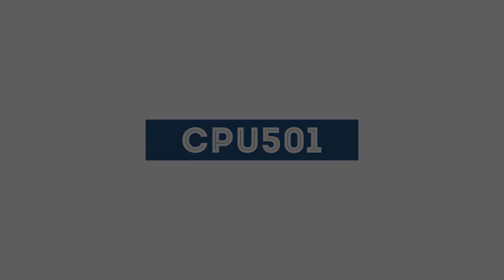【おりがみ】かぶと(Helmet)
【おりがみ】かぶと(010)
ちょっとよさげな折り紙を見つけたので、
こどもの日も近いし、
折り紙でカブトを折ってみました。
お子様といっしょに折られてはいかがでしょうか。